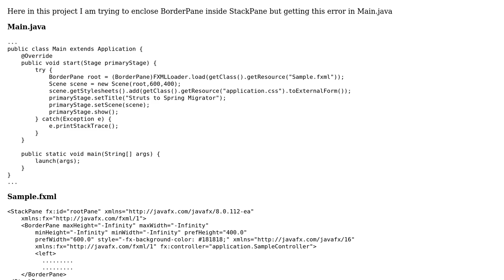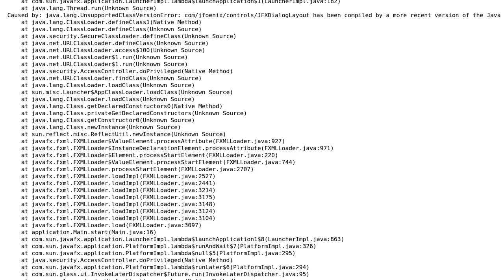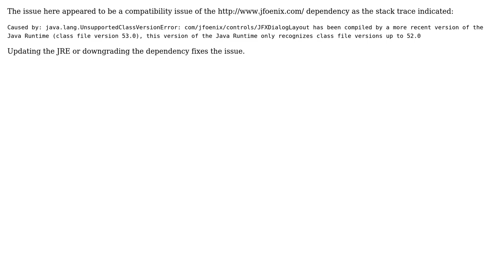Exception in Application start method due to change in FXML file structure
With thanks & praise to God, and with thanks to the many people who have made this project possible! | Content (except music & images) licensed under CC BY-SA | Music | Images & others | With thanks to user VA splash user pat and the Stack Exchange Network Trademarks are property of their respective owners. You are responsible for your own actions.